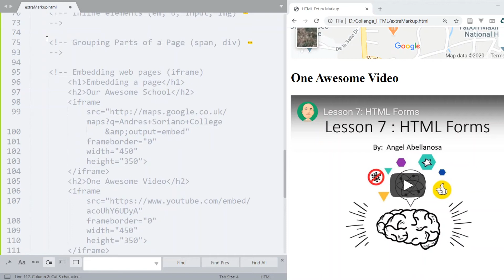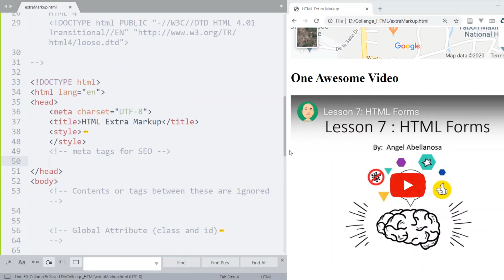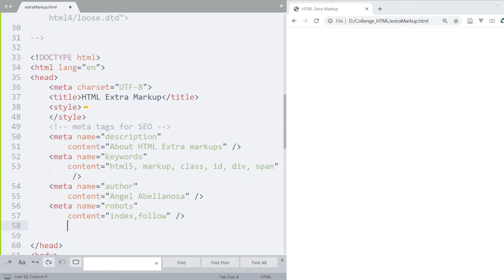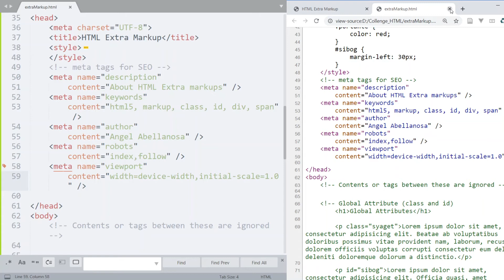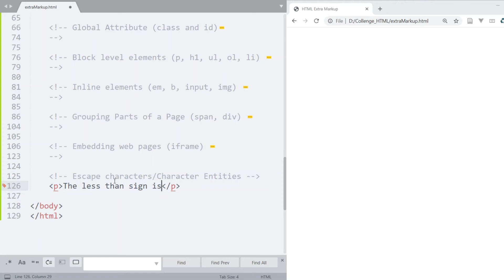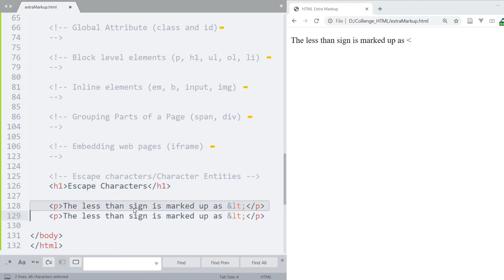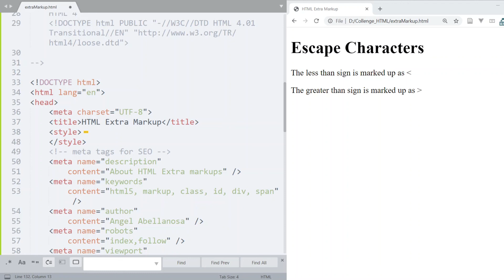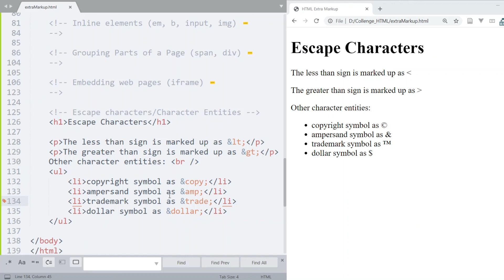Lesson 8: HTML Markup (Part 5 of 5)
Lesson 8 Split into 5 Clips

Contains:
Adding page info using meta tags
Escape characters or character entities